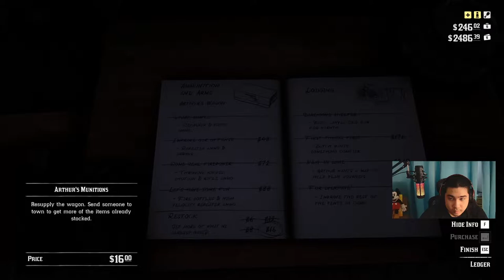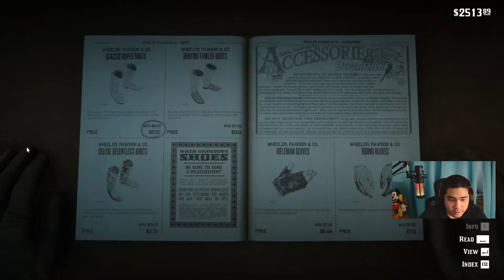Dutch Always Bringing Trouble Red Dead Redemption 2 Part 15